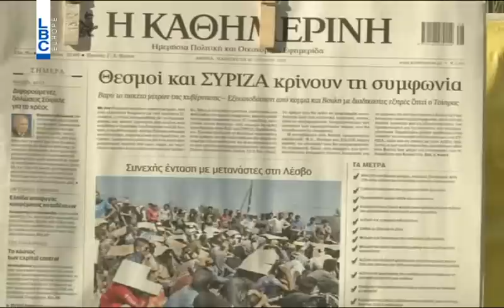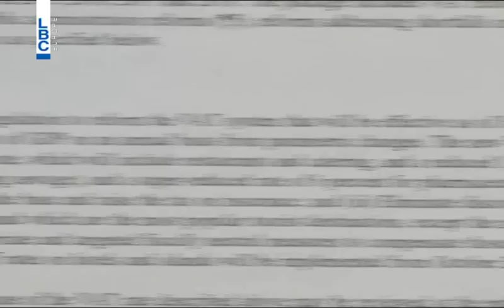LBCI News- اثينا تقدم مقترحاتها الجديدة لمنطقة اليورو